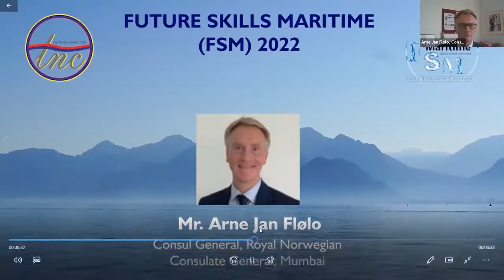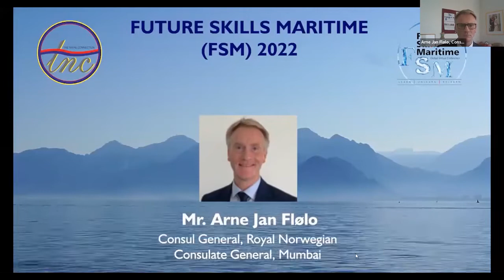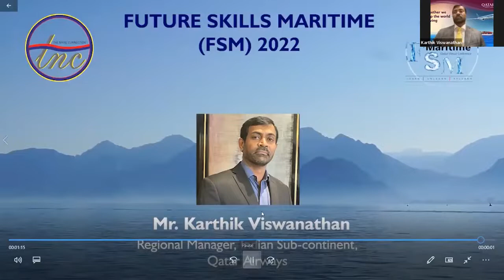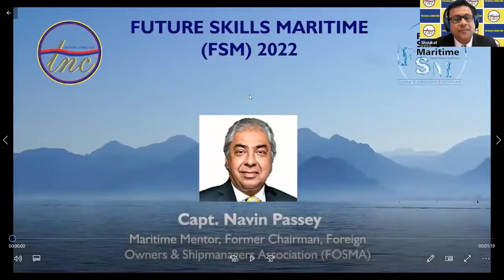Future Skills Maritime (FSM) 2022 Inaugural Session 20th Jan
Watch the inauguration of the FSM 2022 Global Virtual Conference and Networking meet
- Capt. Shoukat Mukherjee, Founder 7 CEO, The naval Connection
-Mr. Arne Jan Flolo (Consul General, Royal Norwegian Consulate General, Mumbai)
-Capt. Navin Passey (Maritime Mentor, Former Chairman, Foreign Owners & Shipmanagers Association (FOSMA)
-Capt. Mohamed Al Ali (Senior Vice President, Offshore Logistics at ADNOC Logistics & Services (L&S)
-Mr. Karthik Viswanathan (Regional Manager, Indian Sub-continent, Qatar Airways)